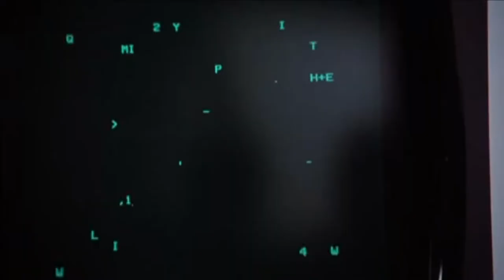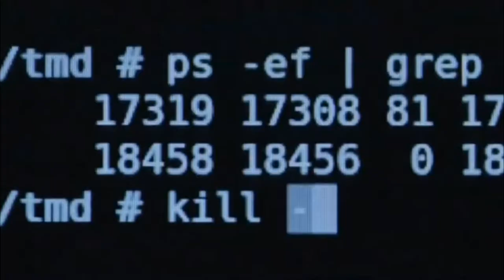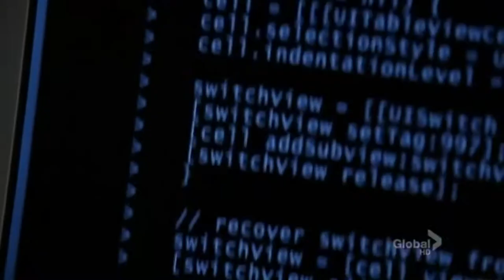Projexorcism: Password Recovery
Keanu Reeves reports.